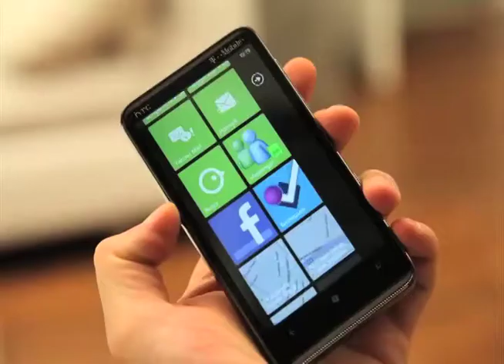Mica Pollock on Hyperpublic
Mica Pollock from the Hyperpublic Symposium at Harvard University, June 10, 2011

Credits:

Editors:
Claire Kwong
Hannah Deresiewicz
Alex O'Dell

Introduction sequence:
Alex O'Dell
Kassra Homaifar

Author: gaf.arq
photo title: HTC D7 8

Photo title:  Anti-Chen Protest Day 32 - Million Men March
Author: My Hourglass [Cloud] - Cloud

Photo title: skyscrapers #3
Author: wilhelmja

Photo title: Dubai
Author: Stinkie Pinkie

Photo title: Sesc Pompeia
Author: Andreia Reis

Photo title: ann arbor streets
Author: suburbology

Photo title: public dancing @ CCSP
author: vVvA